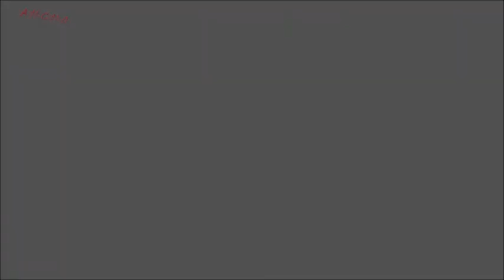Another Way Out - [Nightcore] Star Vs. REPOST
I don't know why I did this. enjoy the darker side of the Star Vs. fandom, I guess.

UPDATE: I might not be able to upload for awhile since there seems to be something wrong with my computer, and I can't do any editing on my tablet. Electronics hate me.